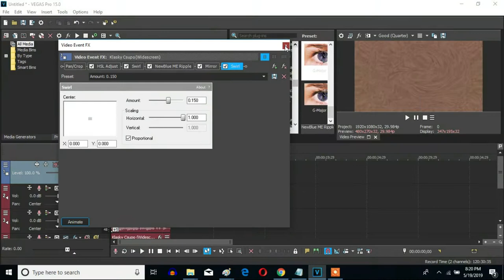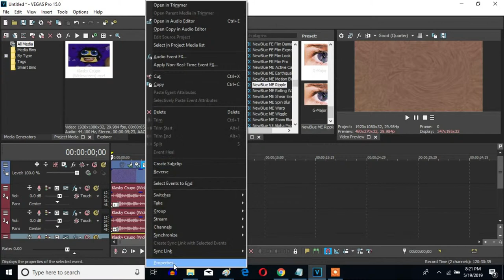How To Make G-Major 71 On Sony Vegas Pro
Made on Sunday, May 19, 2019, 11:10:35 pm to Today, May 21, 2019, 11:22:51 pm